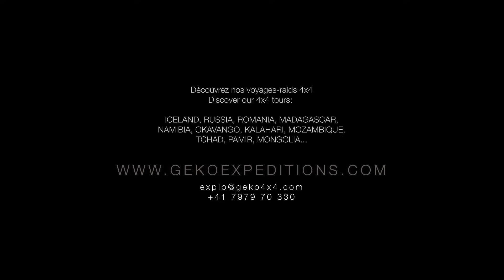NAMIB desert 4x4 expedition - integral crossing // by Geko Expeditions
Plusieurs voyages chaque année, véhicules de location, 2 guides, 1 cuisinier, conseil et encadrement. Traversée inédite des zones diamantifères interdites, les Spergebiet 1- & 2, et du Parc National du Namib, de Luderitz à Swakopmund.
Prochaines dates: 22 avril - 06 mai 2017  +  23 déc. - 07 janvier 2018

Several trips organized every year. Rental 4x4, 2 expert guides, 1 cook,  advice and framing. Unique crossing of the forbidden diamonds areas, the Spergebiet 1&2 and the Namib National Park, from Luderitz to Swakopmund. A real adventure.
Next editions: 22 april to 06 may 2017  +  23 dec. to 07 january 2018